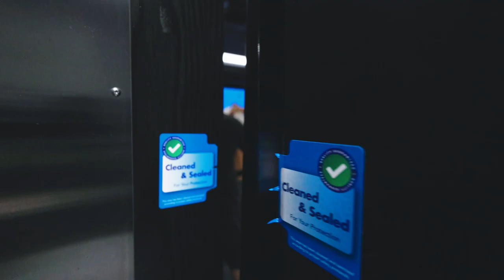MILWAUKEE, WI CGE TOUR: DAILY VLOG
The deluxe version of our album 'Another Life' is out now! Stream/download

 Follow our Daily Vlog adventures on the road in the CGE TOUR!!!
Our new album 'Another Life' is now yours!